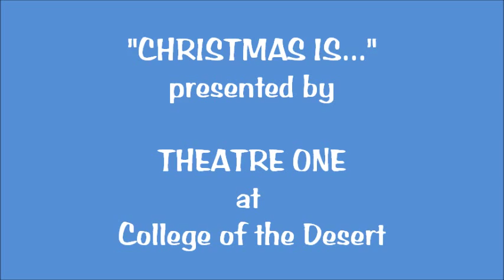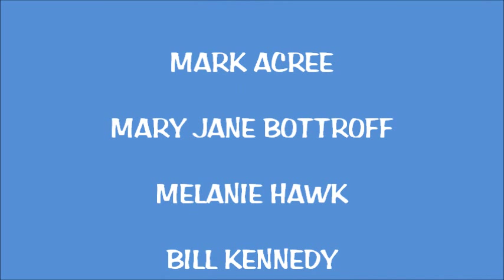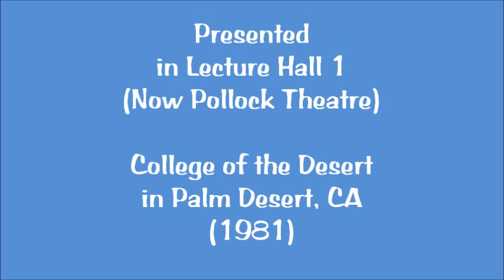"Christmas Is... "Frosty The Snowman"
Presented at College Of The Desert
in Lecture Hall One which is now the Pollock Theatre
Featuring: James Harlow as Frosty The Snowman
Dancers: Eva Dunlap, Fernando Gomez, Mike Hadley, Margaret Xitco, Henry Cesena
Kids: Laura Forrest, Alex Gonzalez, Aaron Joshua Norton, Erin Ring-Noble,
Singers: Karen Kelly, Michelle Maltais, Mark McAllister, Jeanny Racki, Eric Rasmussen, Cece Ring, Christopher Saldivar, Mark Vosco,